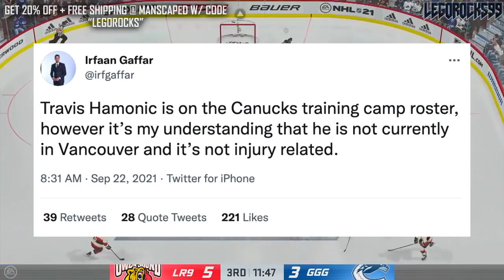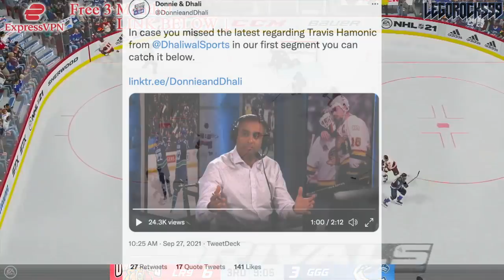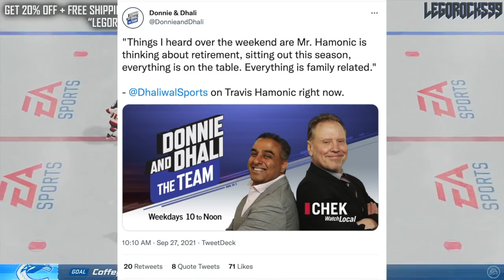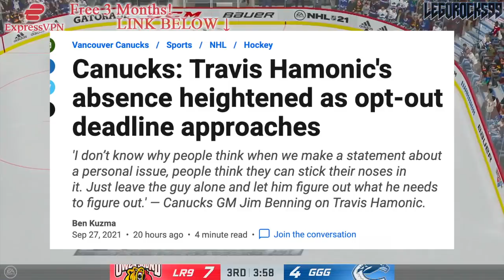The TRAVIS HAMONIC Situation So Far: Vancouver Canucks News & TRADE Rumours 2021 (Opting Out?) NHL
Let's talk about the Travis Hamonic situation with the Vancouver Canucks so far.

The 2021 NHL Draft 1st Round went as follows:

1st) Buffalo Sabres, Owen Power
2nd) Seattle Kraken, Matty Beniers
3rd) Anaheim Ducks, Mason McTavish
4th) New Jersey Devils, Luke Hughes
5th) Columbus Blue Jackets, Kent Johnson
6th) Detroit Red Wings, Simon Edvinsson
7th) San Jose Sharks, William Eklund
8th) Los Angeles Kings, Brandt Clarke
9th) Arizona Coyotes (from Vancouver Canucks), Dylan Guenther
10th) Ottawa Senators, Tyler Boucher
11th) Arizona Coyotes, FORFEITED
12th) Columbus Blue Jackets (from Chicago Blackhawks), Cole Sillinger
13th) Calgary Flames, Matthew Coronato
14th) Buffalo Sabres (from Philadelphia Flyers), Isak Rosén
15th) Detroit Red Wings (from Dallas Stars), Sebastian Cossa
16th) New York Rangers, Brennan Othmann
17th) St. Louis Blues, Zachary Bolduc
18th) Winnipeg Jets, Chaz Lucius
19th) Nashville Predators, Fedor Svechkov
20th) Minnesota Wild (from Edmonton Oilers), Jesper Wallstedt
21st) Boston Bruins, Fabian Lysell
22nd) Edmonton Oilers (from Minnesota Wild), Xavier Bourgault
23rd) Dallas Stars (from Washington Capitals via Detroit Red Wings), Wyatt Johnson
24th) Florida Panthers, Mackie Samoskevich
25th) Columbus Blue Jackets (from Toronto Maple Leafs), Corson Ceulemans
26th) Minnesota Wild (from Pittsburgh Penguins), Carson Lambos
27th) Nashville Predators (from Carolina Hurricanes), Zachary L’Heureux
28th) Colorado Avalanche, Oskar Olausson
29th) New Jersey Devils (from New York Islanders), Chase Stillman
30th) Vegas Golden Knights, Zach Dean
31st) Montreal Canadiens, Logan Mailloux
32nd) Chicago Blackhawks (from Tampa Bay Lightning via Columbus Blue Jackets), Nolan Allan